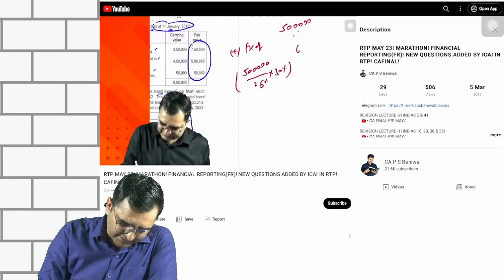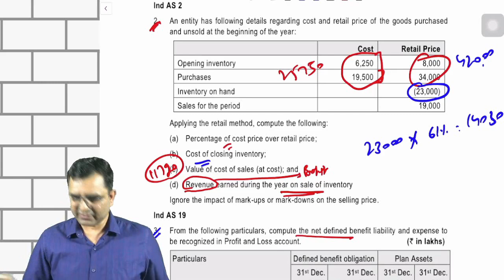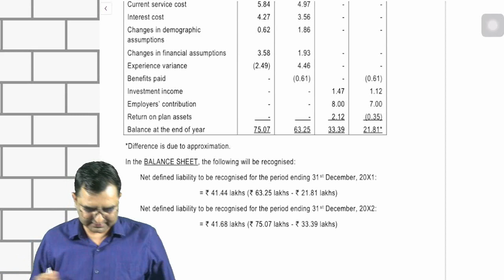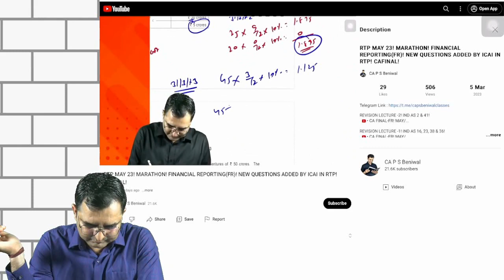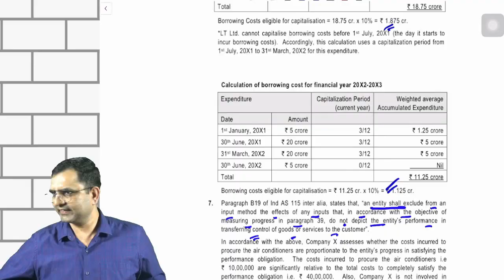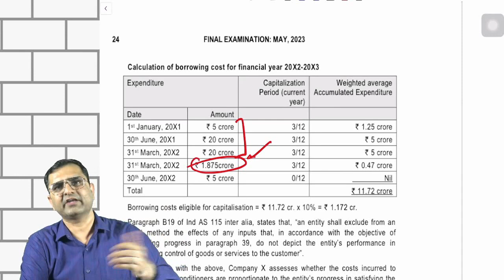UPDATED RTP BY ICAI! MAY 23 EXAM!